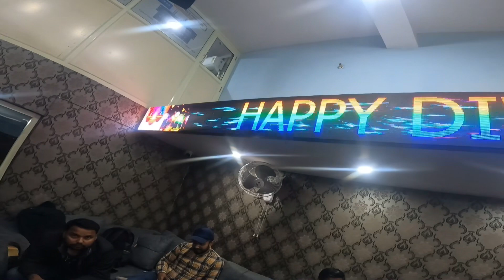Bachche ka reaction sound ninja z650 Kawasaki 😲🙀like